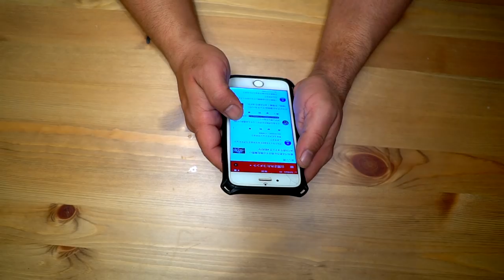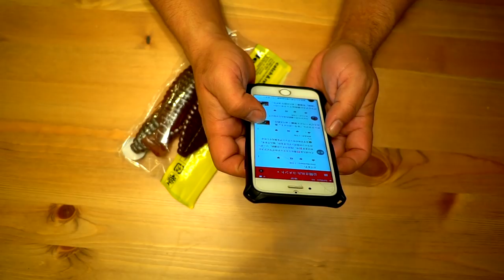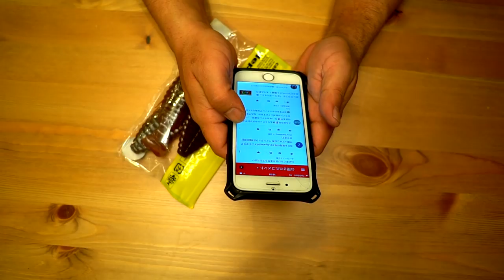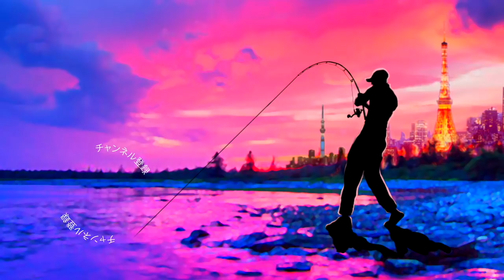ブルフラットの動かし方？糸の太さ？？釣光TV「質問コーナー」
ＳＵＢ！ブルフラットの動かし方？糸の太さ？？釣光TV「質問コーナー」って事でコメント欄に寄せて頂いた御質問にお答えして行きま〜す！

2019年度は引き続き去年デプスの「コンツアージグ」＆「ブルフラット」で練習したジグストの釣りを色々なルアーに応用して巨大なブラックバスを狙って行きます！ライトリグ方面では去年よりゲーリーヤマモト大好きな釣りガール、メグタスが加わったのでそれぞれ分担して色々なルアー、釣り方に挑戦して行きますよ〜！

TurikouTVの動画
19アンタレスに真紅のスコーピオン⁉︎シマノの2019最新リールが遂に情報解禁！
19アンタレスはアンタレスミニ⁉︎ シマノの総合カタログが素敵過ぎる